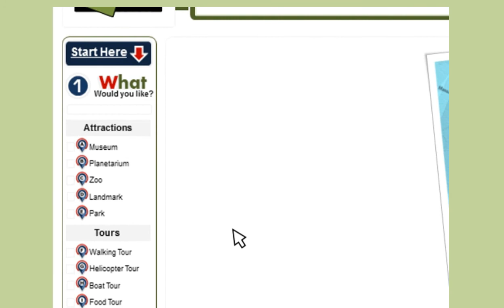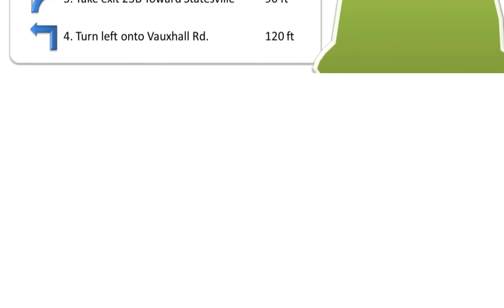Old U S Mint and Preservation Hall - Youtube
Plan your next trip to New Orleans with myezplan.com